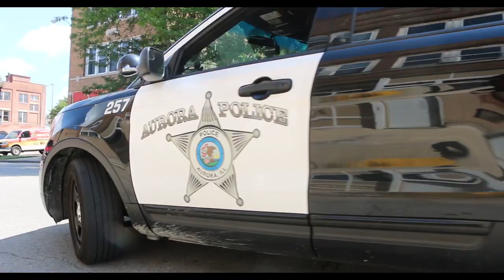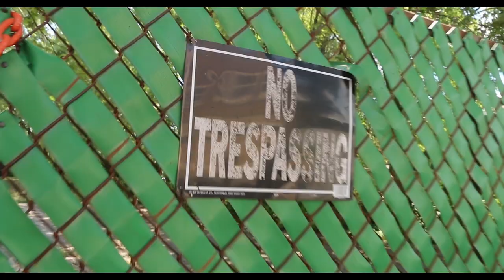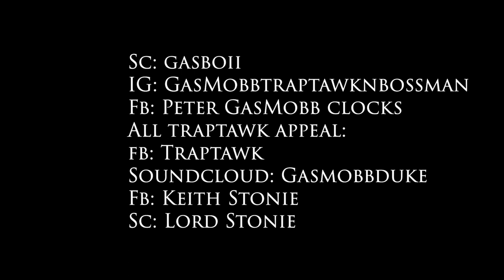| Gas Mobb Duke Ft Lord Stonie - Who Run It (Mobb Mix) |